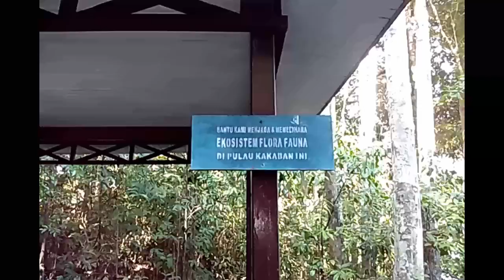Day 4 part 1 DRE Kalimantan (11 - 15 Jan 2016) Risers 5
Dari Pulau Derawan para risers berperahu ke Pulau Kakaban menyaksikan Danau Kakaban sekaligus berenang bersama ubur-ubur jinak tanpa sengat. PESONA INDONESIA LUAR BIASA. Salam Risers!

Video by Satto. Cc: Arif + Gapey